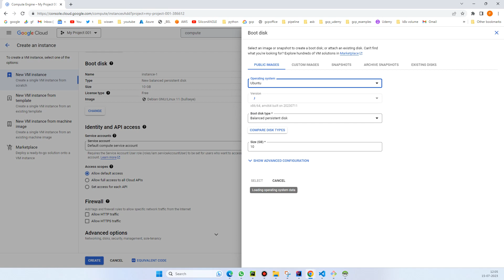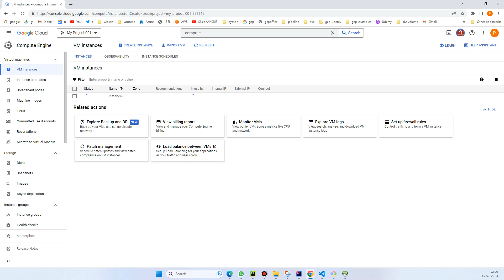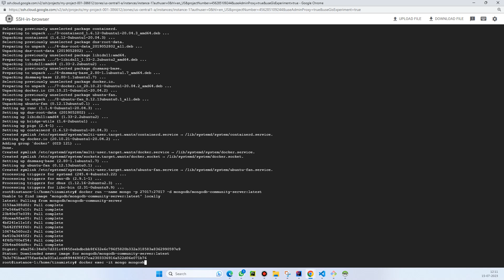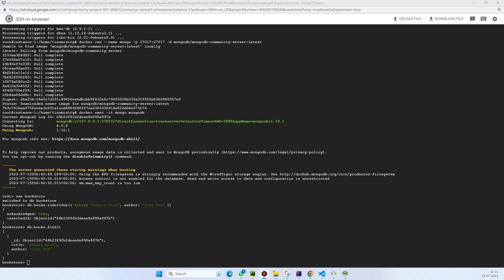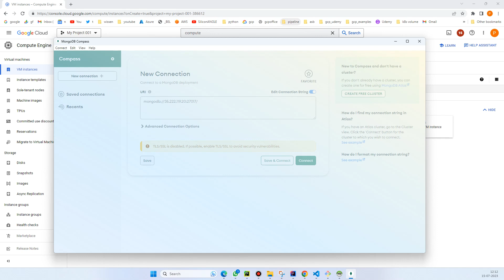install mongodb on ubuntu using docker